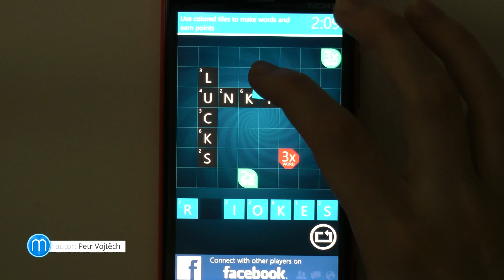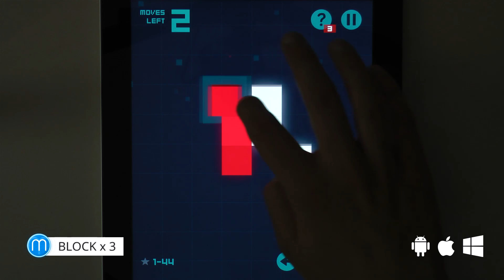FreeBox #42: Snap Attack, Bardbarian, BLOCKx3, Mega Dead Pixel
Vítejte u FreeBoxu, kde si ukazujeme zajímavé hry zdarma. Všechny hry stáhnete na